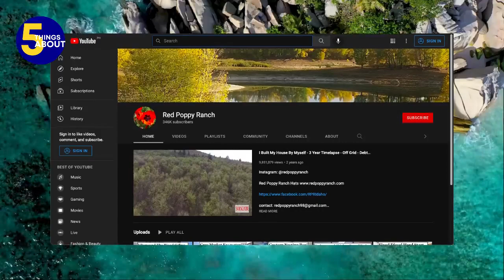Red Poppy Ranch | Things You Didn’t Know About Red Poppy Ranch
In today’s video, we shall be looking at 5 Things About Red Poppy Ranch

• How Much Does Red Poppy Ranch Make On YouTube?